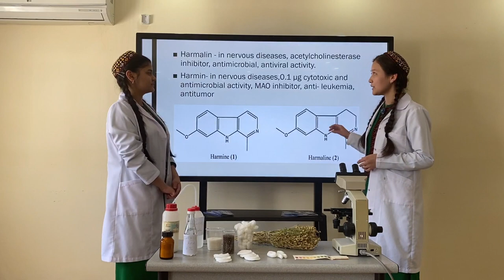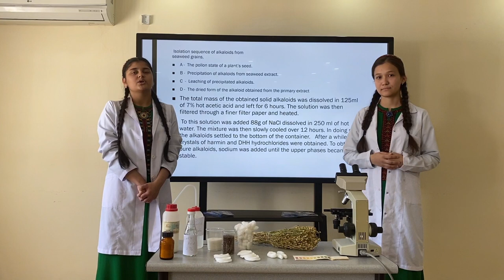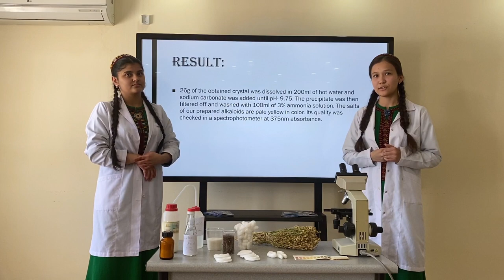isolation of alkaloids from peganum harmala